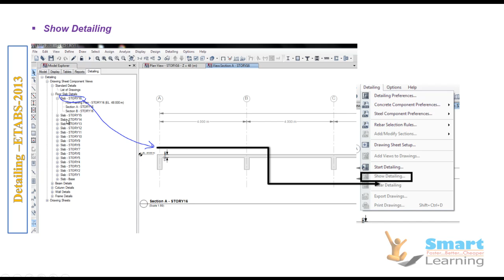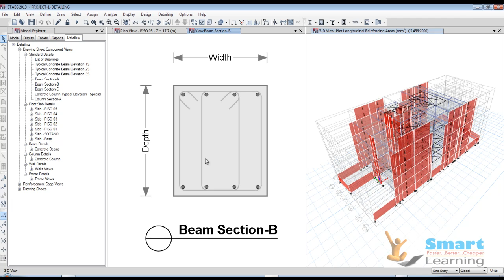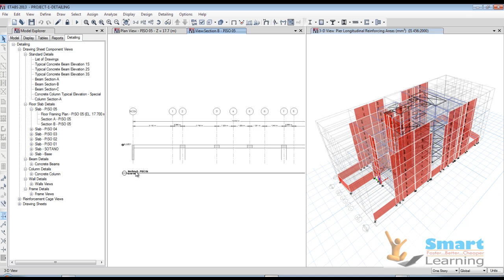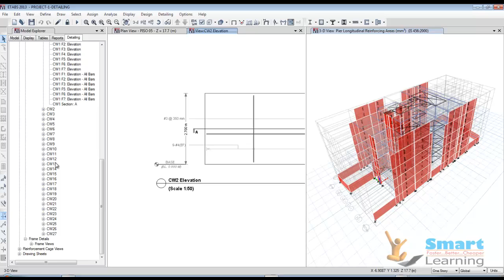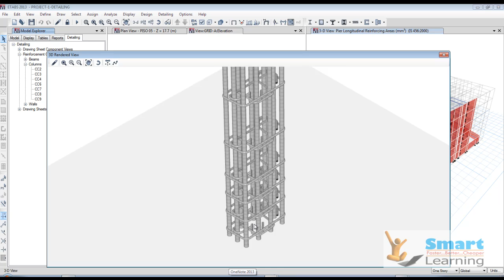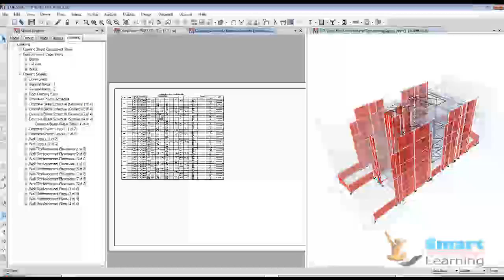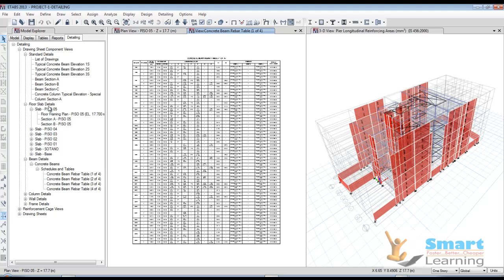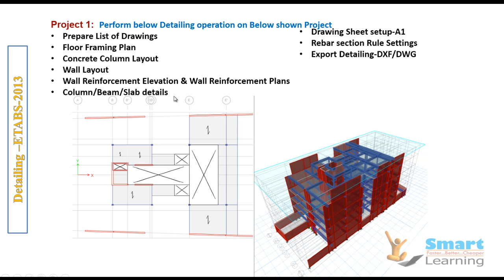ETABS-2013-Video Tutorials/Training-DVD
* Learn when you have time at your own convenience.

* If you don't understand once, simply rewind and watch again...& again... & again...till you understand.

* Learn at your own speed(No problem of trying to catch-up with fast learners or waiting for slower     students)

* No reading involved- Watch & Learn fast.

* Cost of training is at least 1/4th as compared to classroom training/instructor led training.

* Course prepared by 10-15 years of industry experts which means that you get trained by top     professionals.

* Time Saving- No traveling to institute and back